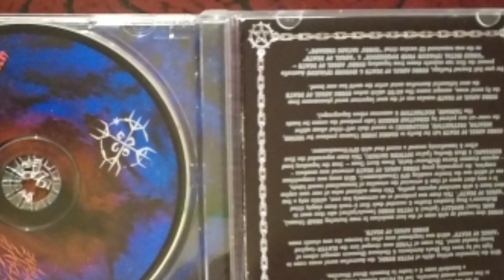HOBBS' ANGEL OF DEATH satans crusade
Fill my mouth with Satan's sperm
The Virgin Mary cried
Abuse my body and fuck me hard
Let me burn in Hell
As I die, fuck my corpse
Orgasm in Hell I need
I pray to you o Lord o Satan
I kneel at your feet

The king must reign upon the earth
Evil takes its toll
We provide the power to over thrown

Hail to you o Lucifer, let me be your bride
We fuck in hell together and
Demons by our side
I am not a Virgin, I am a slut
My wings are clipped, there's no escape
I wait for your command

Our father who art in Hell
On Earth as it is in Hell

I wait your command